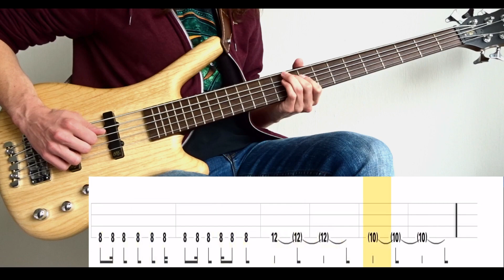The Lost Song Part 1 (Anathema) - (BASS ONLY) Bass Cover (With Tabs)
Tuning : D#-G#-C#-F#
Artist : Anathema
Album : Distant Satellites (2014)
Song : THE LOST SONG PT1
Bass : Warwick GPS Corvette 5A Ash